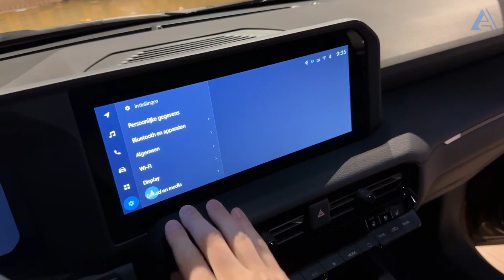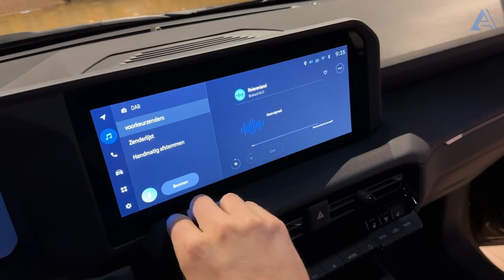2024 TOYOTA Land Cruiser PRADO: The Ultimate Off-Road Beast Unleashed!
00:00 Overview
01:45 Engine and Performance
02:52 Interior
04:20 Prices

🚙 Unveiling the Future: 2024 Toyota Land Cruiser Prado 🚙

Get ready to embark on an exciting journey into the world of off-roading excellence with the all-new 2024 Toyota Land Cruiser Prado! 🌍🌄

🔥 Key Features:

Cutting-edge design meets rugged durability in the 2024 Toyota Land Cruiser Prado.
Explore the stunning 2024 Land Cruiser's sleek exterior and discover what lies beneath the hood.
Dive into the impressive 2024 Toyota Land Cruiser interior, where luxury meets adventure.
Learn all about the 2024 Land Cruiser price and discover the incredible value it offers.
Experience the thrill of driving the new Toyota Land Cruiser 2024, designed to conquer any terrain.
Discover the evolution of the iconic Land Cruiser legacy in the year 2024.
Witness the latest innovations and advancements that make the 2024 Land Cruiser Prado stand out.
Stay ahead of the curve by getting a sneak peek of the 2024 Toyota Prado.
Don't miss out on the opportunity to own the 2024 Toyota Land Cruiser, the ultimate SUV for every adventure enthusiast.
Get ready to upgrade your off-road game with the Toyota Land Cruiser Prado 2024.
Join us as we explore the captivating world of the 2024 Toyota Land Cruiser and its impressive features. Whether you're a seasoned off-roader or a newcomer to the Land Cruiser family, this video will provide you with all the information you need about the 2024 Land Cruiser Prado. Buckle up and let's dive into the future of off-roading! 🌟